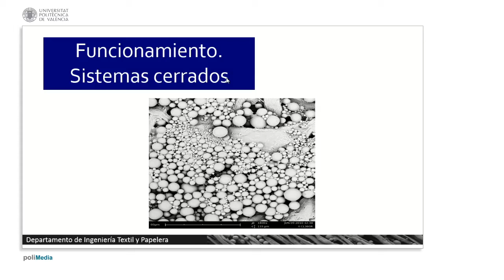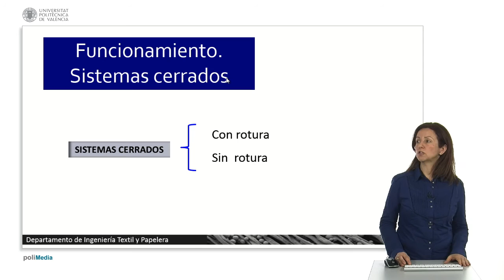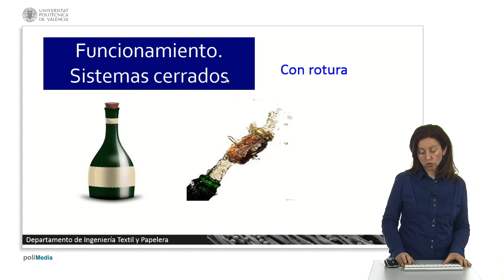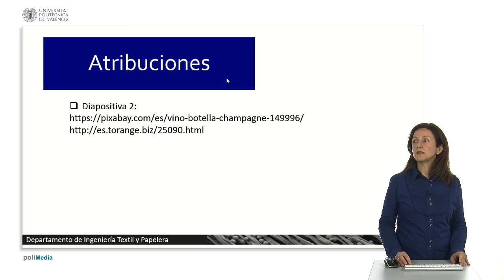Funcionamiento de sistemas de atrapamiento cerrados. | 5/44 | UPV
Título: Funcionamiento de sistemas de atrapamiento cerrados.

Descripción automática: En este video se explica el funcionamiento de los sistemas cerrados de atrapamiento, empleando ejemplos cotidianos para facilitar la comprensión. Se describen dos tipos distintos de sistemas cerrados que contienen principios activos dentro de una membrana: los que requieren rotura y los que actúan sin rotura.

Para los sistemas con rotura, se utiliza la analogía de una botella que hay que abrir para acceder al líquido en su interior. Ejemplos prácticos incluyen microcápsulas que se rompen con la fricción, común en el uso de aromas en tejidos o productos cosméticos. Esta ruptura permite la liberación del principio activo durante el uso.

Los sistemas cerrados sin rotura funcionan a partir de cambios termodinámicos, como los geles terapéuticos que pasan de sólido a líquido con la temperatura. Se mencionan las microcápsulas de cambio de fase o PCMs que liberan o absorben energía en el cambio de estado. Si estas microcápsulas se rompiesen, la sustancia se derramaría e impediría su reutilización.

El video concluye agradeciendo la atención a la explicación sobre cómo operan los sistemas de atrapamiento cerrados.